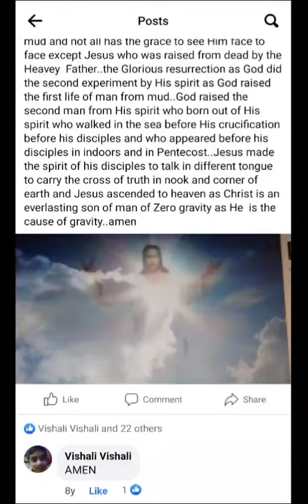In beginning when God created 🌎there were no man but from Adam God made 2nd gene from maternity